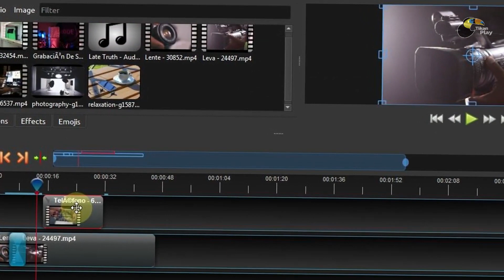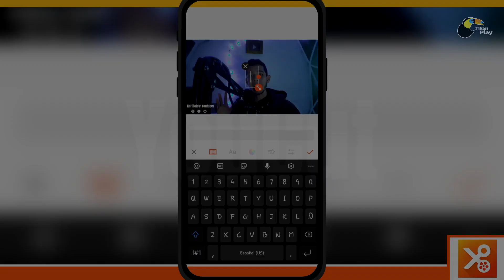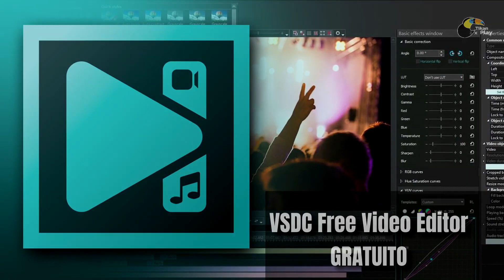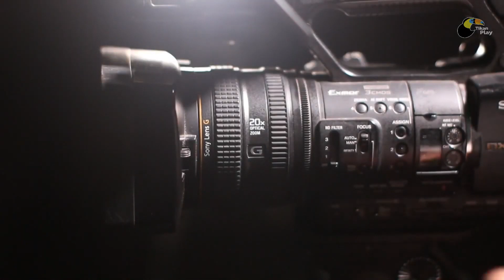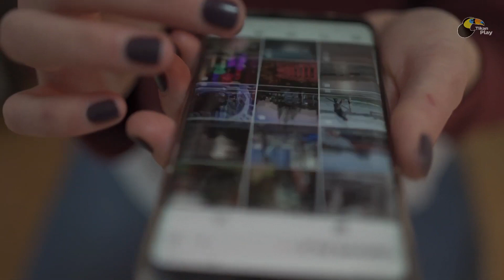5 Mejores Editores De Video Gratuitos para PC y Celular En 2025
¡Bienvenidos a nuestro emocionante nuevo video en el canal! En esta entrega, te sumergiremos en el mundo de la edición de video al presentarte los 5 programas más destacados y gratuitos, tanto para PC como para dispositivos móviles. ¿Quieres transformar tus clips en obras maestras? ¡Estás en el lugar adecuado!

En esta guía exhaustiva, te llevaremos de la mano a través de CapCut, una opción versátil y fácil de usar; InShot, perfecto para editar sobre la marcha; y no podemos olvidar mencionar el conocido Vegas Pro, anteriormente llamado Sony Vegas, que brinda potencia y flexibilidad profesional. ¿Pero eso no es todo! También exploraremos OpenShot y ShotCut, dos herramientas imprescindibles en la edición creativa.

Pero espera, ¡hay más! A lo largo del video, también mencionaremos algunas opciones honoríficas que debes tener en cuenta para llevar tus habilidades de edición al siguiente nivel.

¿Estás listo para impulsar tus proyectos audiovisuales? Entonces no dudes en sintonizar este video que te proporcionará todas las claves necesarias para dominar la edición de video con programas gratuitos.